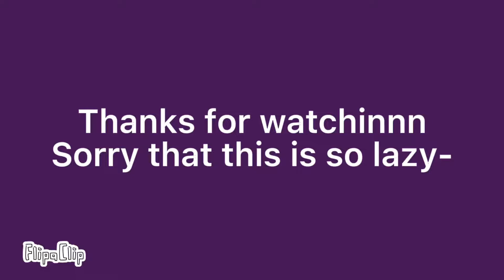Pork Soda - Animation Meme (flash! B-Day Special - Flipaclip)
This is really lazy and you can tell that I messed up the editing in the end- but I hope you like it nonetheless!!
I’m 17 now- w o w
OKAY WELP I HOPE YOU LIKE THIS LAZY THING-